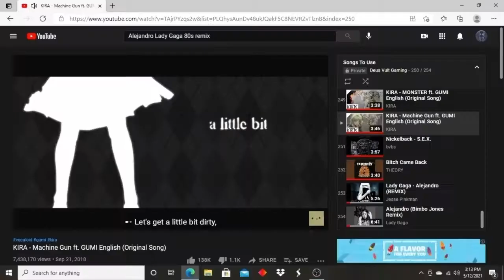SCP-049 AMV GUMI: Machine Gun